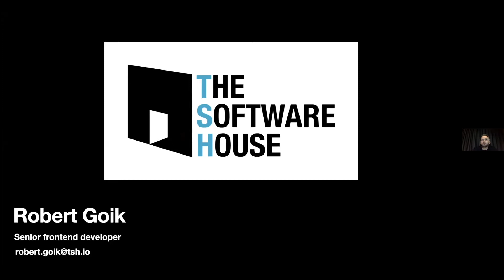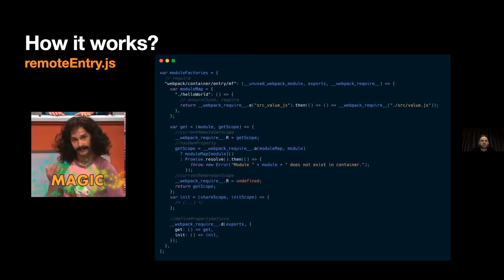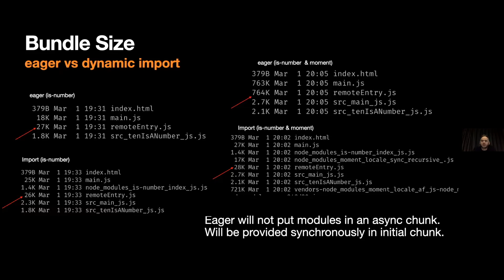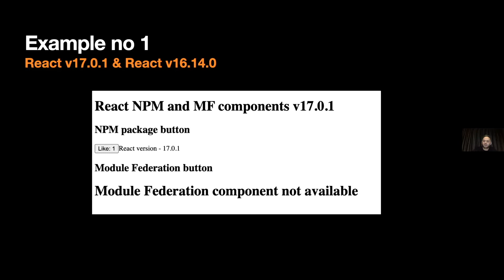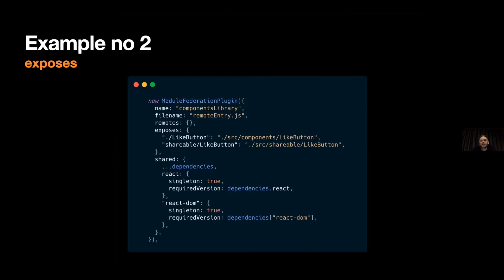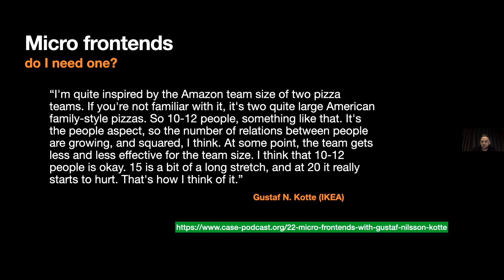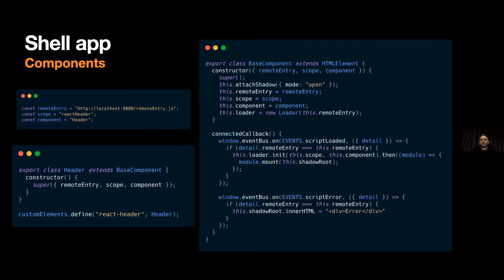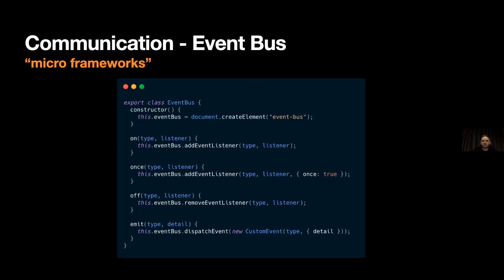Mikrofrontend a Module Federation – Uszanowanko Programowanko #46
Wielki powrót Uszanowanka! Przenieśliśmy dobrze znane i lubiane na Śląsku Uszanowanko Programowanko do internetów. I nadajemy na cały świat, budując największą społeczność fanów dobrych praktyk programistycznych. Najlepsze prezki o developmencie, architekturze, JavaScripcie i rozwiązaniach w chmurze. Praktyczne przykłady, live coding i wiele innych atrakcji.

Przy okazji pierwszej edycji online rozmawialiśmy o architekturze aplikacji. W trakcie swojej prezentacji Robert Goik, Senior Frontend Developer w The Software House opowiadał o sprawnym wdrażaniu i realizacji idei mikrofrontendów przy wykorzystaniu Webpack 5 oraz Module Federation. Jakiś czas temu mikroserwisy zawładnęły umysłami i duszami backend developerów. Teraz nadszedł czas, by i ci na froncie odeszli od wiecznie żywych monolitów. Za sprawą Webpacka 5 i Module Federation pojawiła się nowa i ciekawa opcja realizacji idei mikrofrontendów. W trakcie prezentacji opowiem o tym, jak zacząć i zbudować solidny komponent z module federation, ile różnych frameworków użyć i czy w ogóle wykorzystanie mikrofrontendów jest dla wszystkich.

Aby być na bieżąco z naszymi eventami i wszelkimi nowinikami ze świata software developmentu – zapisz się do redagowanego przez newslettera ogarniętego programisty – Linklettera ➡️

00:00 Prezentacja
42:14 Q&A